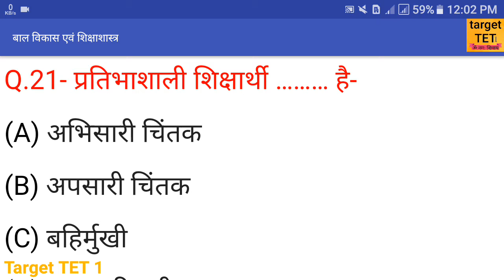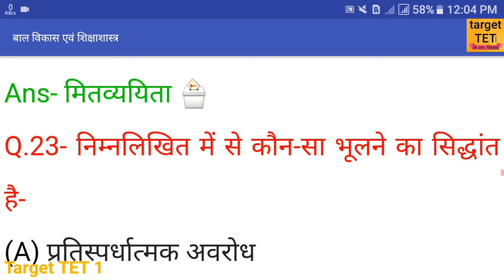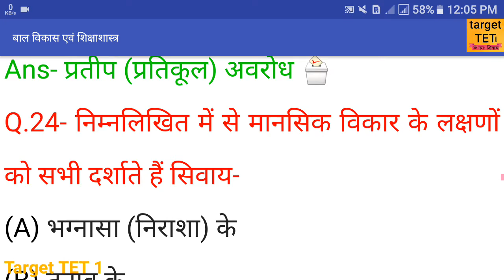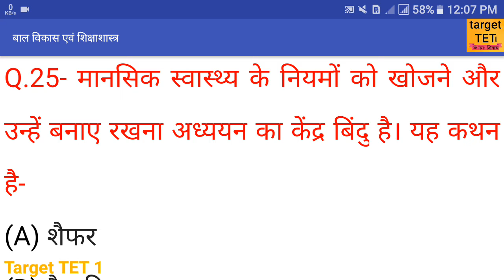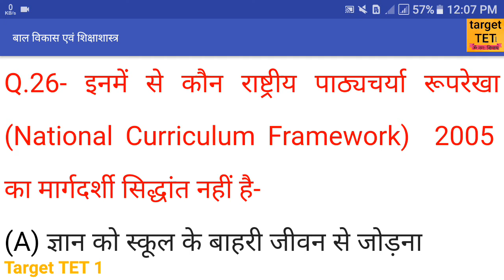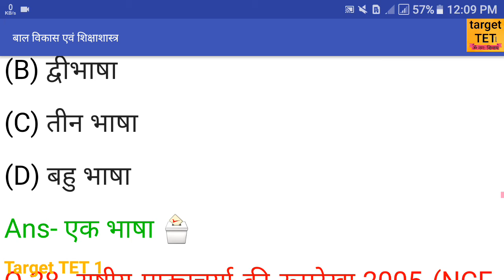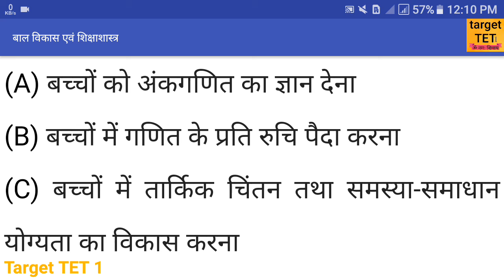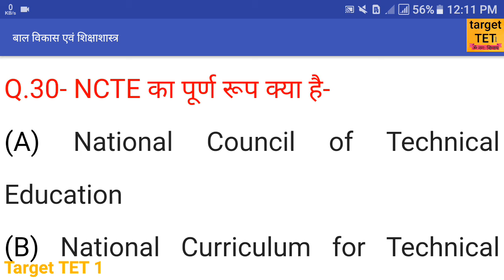Important questions of psychology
Target TET
Preparation of all TET exams